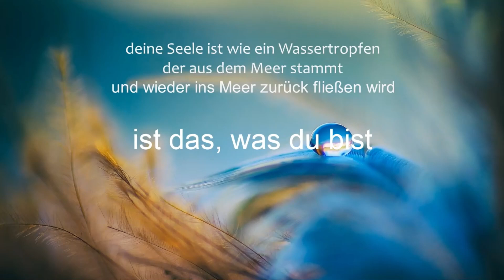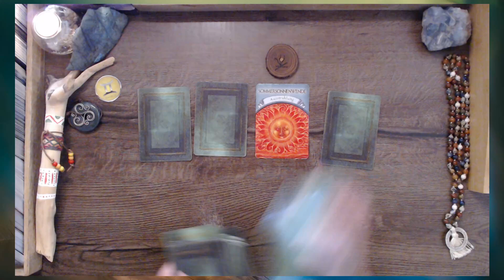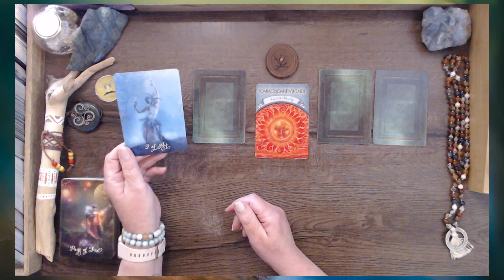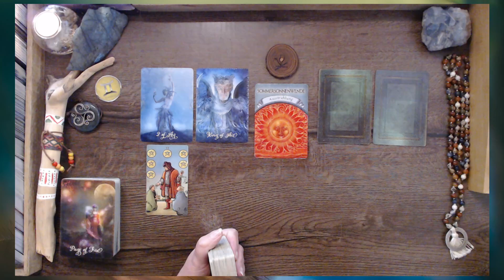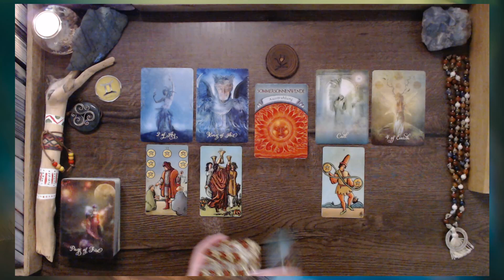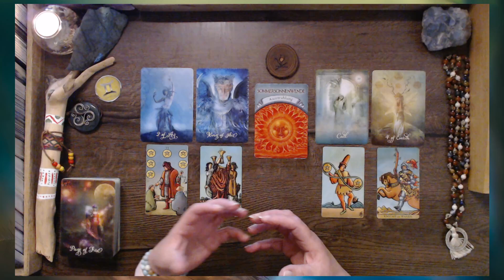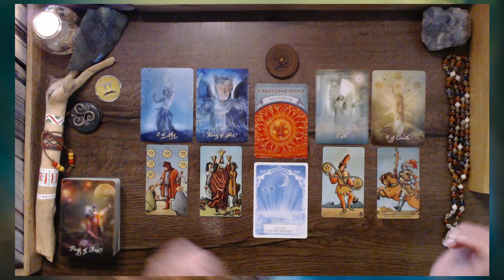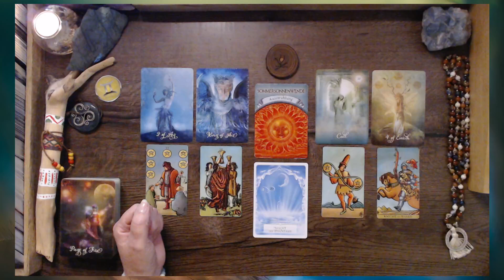Neues Erwachen in dir 🔥 Zwilling ☀️ Sommersonnenwende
Um den 21.6. feiern wir den längsten Tag und die kürzeste Nacht. Mittsommer. Der Sprung übers Feuer. Die Liebe. Das Leben. Was hält diese Zeit für dich bereit? Was darf zurückbleiben? Was kommt neu?

Wenn du DANKE sagen möchtest, freue ich mich über deine Spende
Hier findest du die Karten, die ich in diesem Reading verwende
- The GOOD Tarot von Colette Baron-Reid